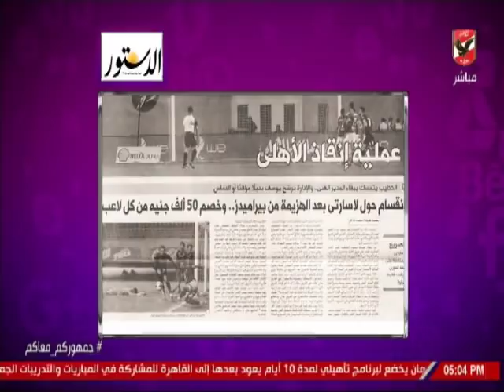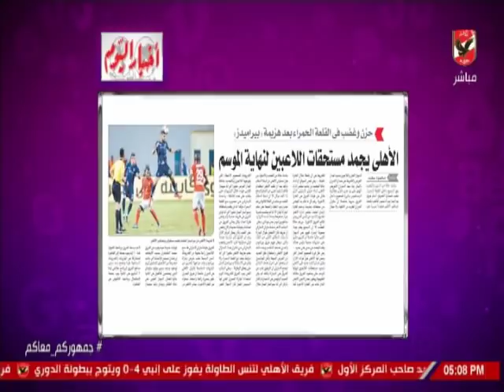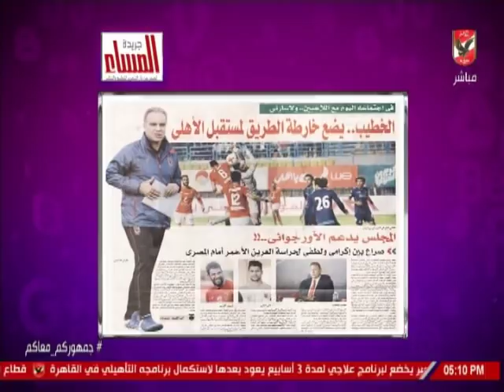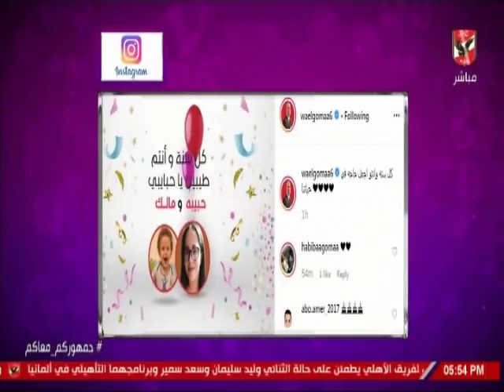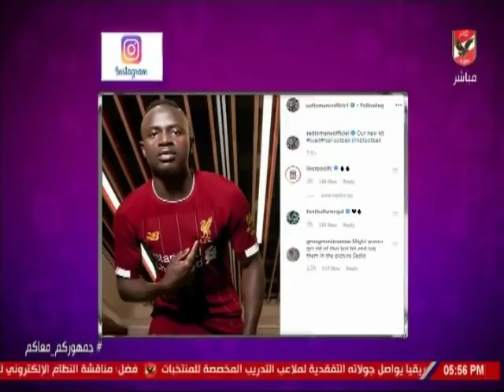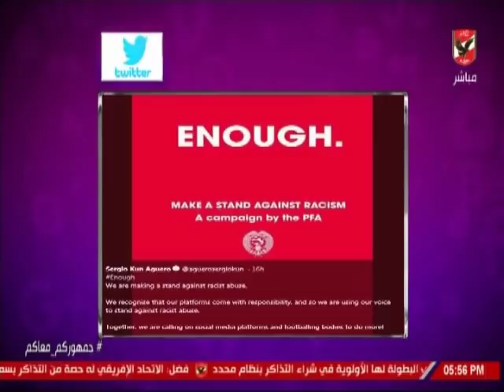حلقة كلام فى الميديا 20-4-2019